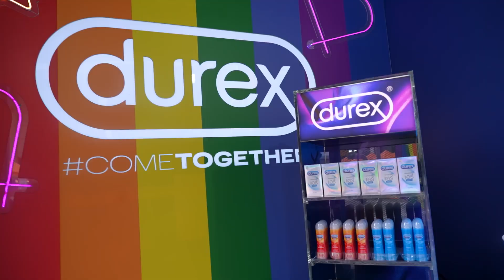Rhythm of Pride 2024 Celebrating the Beat of Love จาก Durex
🏳️‍🌈💦 รวมบรรยากาศฉ่ำ ๆ และไฮไลท์เด็ด ๆ ในงาน Rhythm of Pride 2024 Celebrating the Beat of Love จาก Durex ไม่ว่าจะเป็น
⁃ ✨บรรยากาศการเดิน Pride Parade สุดปังและอลังการ โดยมี Kols/Influencer ตัวแม่ ไม่ว่าจะเป็น “คุณตูน- Alie Black Cobra” “คุณสไปร์ท - Sprite Bang” และ “คุณ Fahrada และคุณMilynx” ที่มาร่วมทีมดูเร็กซ์เพื่อตอกย้ำจุดยืนในเรื่องความเท่าเทียมอย่าง “Pleasure For All : สุขเราเท่าเทียม”
⁃👗Durex ร่วมจับมือกับ Designer ชื่อดัง "คุณแอน Ann Muangsiri" ร่วมออกแบบชุดที่ใช้ถุงยางอนามัยเป็นวัสดุ เพื่อแสดงให้เห็นถึงความสำคัญในการใช้ถุงยางที่มีคุณภาพเพื่อที่จะเป็นตัวเองได้เต็มที่และที่สำคัญที่สุด มีความสุขบนเตียงอย่างเท่าเทียมและไร้กังวล  💃🏻✨
⁃ Booth สุดปังจากดูเร็กซ์ที่เต็มไปด้วยของ “D” 😏 ต่างๆ มากมาย ไม่ว่าจะเป็น Durex Exclusive Pride Tattoo, พัดและธง pride รวมไปถึง Durex Pride Pin สุดพิเศษที่ทั้งหมดถูกออกแบบมาเพื่อร่วมเฉลิมฉลองความฟินในเดือนแห่งความเท่าเทียม อย่าง Pride Month 🏳️‍🌈
⁃ ตู้กดของ “D” 😏 Condom-Vending Machine ที่ให้ทุกคนได้ เสว อย่างเท่าเทียม💦🏳️‍🌈

Durex ขอขอบคุณทุกคนที่มาเป็นส่วนหนึ่งของการสนับสนุนความรักที่หลากหลายและเท่าเทียมในครั้งนี้ เพราะเราเชื่อว่าความรักและความสุขนั้นเป็นสิ่งที่ทุกคนควรได้รับอย่างเท่าเทียม! 🏳️‍🌈🫶🏻✨